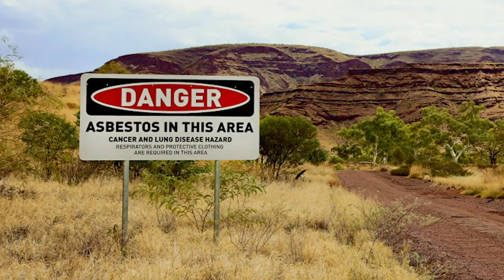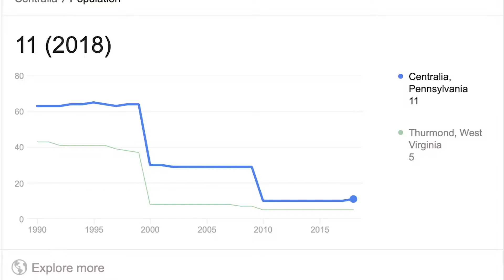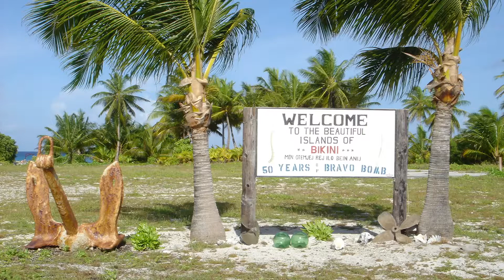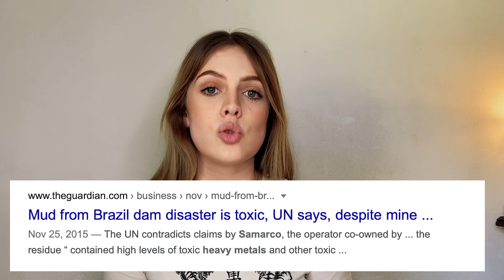Places Too Contaminated To Live In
My first video, take it easy on me! Please leave any suggestions on what you would like to see next.